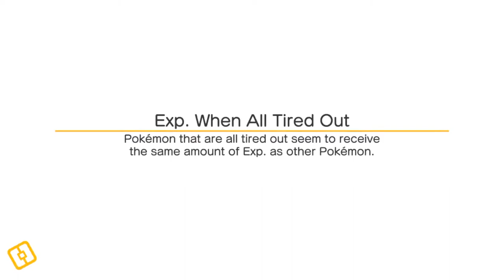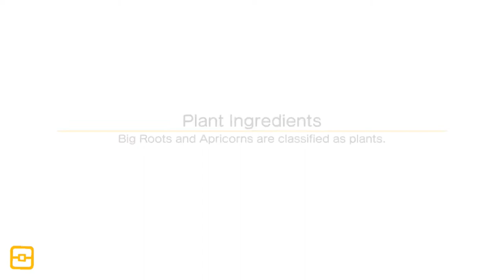Pokémon Quest - Backforth Brook beatdown - Episode 3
BellyDrum + Sharing Stone = OP!